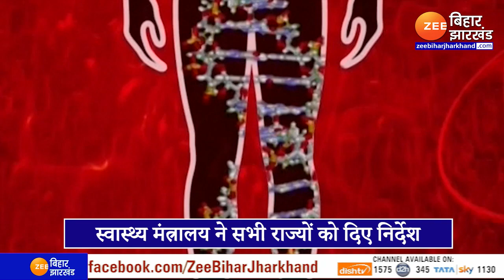Omicron पर स्वास्थ्य मंत्रालय ने सभी राज्यों को दिए निर्देश,देखिए ये रिपोर्ट । New variant । News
On Omicron, the Ministry of Health gave instructions to all the states, see this report. New variant. News

देश में कोरोना और उसके नए वेरिएंट ओमिक्रॉन के बढ़ते मामलों को देखते हुए सरकार अलर्ट मोड पर है। केन्द्र सरकार ने कोरोना के बढ़ते मामलों को देखते हुए नए निर्देश जारी किये हैं। केंद्रीय स्वास्थ्य मंत्रालय ने सभी राज्यों को कोविड टेस्टिंग में तेजी लाने का निर्देश दिया है, जिससे ज्यादा से ज्यादा लोगों के बीच संक्रमण फैलने से पहले ही उसकी पहचान की जा सके।